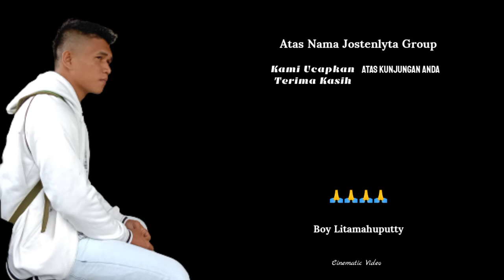MULOK X XI XII SMA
Muatan Lokal - SMTK Siloam Tawakali